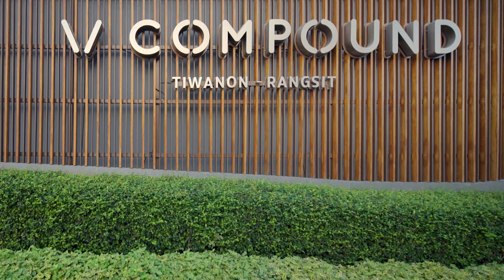ทาวน์โฮมโซนใหม่ หน้าสวน 3 นอน 2 ที่จอด ที่ วี คอมพาวด์ ติวานนท์ รังสิต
ทาวน์โฮมโซนใหม่ หน้าสวน 3 นอน 2 ที่จอด
รับเงินคืน 200,000 บาท พิเศษ 2.39 ล้าน*
วี คอมพาวด์ ติวานนท์ รังสิต ทาวน์โฮม มาพร้อม Sport Complex ขนาดใหญ่ สระว่ายน้ำระดับโอลิปิกความยาว 50 เมตร ยกระดับคุณภาพชีวิตอย่างเต็มรูปแบบ บนทำเลศักยภาพติดถนนใหญ่ติวานนท์
• เชื่อมต่อถนนหลายสาย แจ้งวัฒนะ, วิภาวดีรังสิต, คลองหลวง, และ 345
• เพียง 5 นาที จากทางด่วนศรีรัช ฯ และ 15 นาที จากจตุจักร
• ใกล้สนามบินดอนเมือง โรบินสันศรีสมาน และฟิวเจอร์พาร์ครังสิต

ลงทะเบียนรับสิทธิ์ก่อนใคร
เส้นทางเยี่ยมชมโครงการ